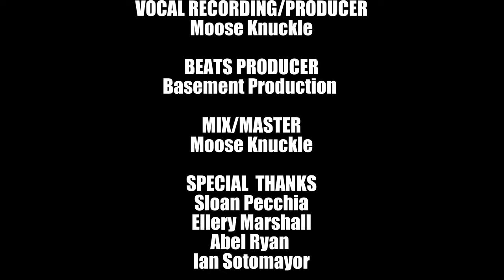MOOSE KNUCKLE - IDTWSGBT (OFFICIAL VIDEO)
"IDTWSGBT" OUT NOW

Starring: David Grannum & Moose Knuckle

Written by: Moose Knuckle
Produced by: Basement Production
Mixed/Mastered by: Moose Knuckle

Directed by: Madi Boll
Produced by: Madi Boll and Moose Knuckle

1st Assistant Director: Ruhi Mansey

Cinematography by: Olivia Friedman & Hayley Hughes
Gaffer: Fernando Caballero
1st Assistant Camera: Long Le

Production Design by: Vivian Gray

Wardrobe by: KADIJA & Moose Knuckle
Hair & Makeup by: KADIJA

Choreography by: Samantha Sadoff

Edited by: Madi Boll
Color by: Fio Karpenko & Olivia Friedman
VFX by: Gordon Horwitz

SPECIAL THANKS!
Sloan Pecchia
Ellery Marshall
Abel Ryan
Ian Sotomayor